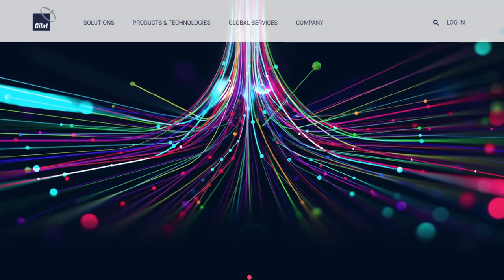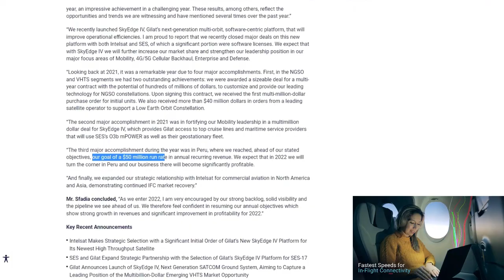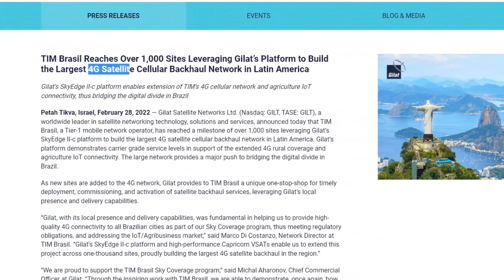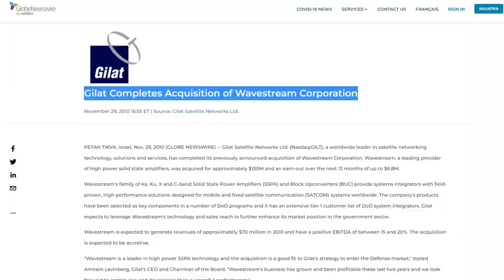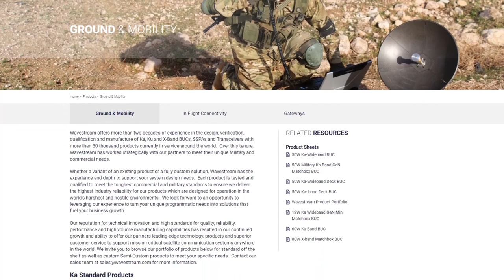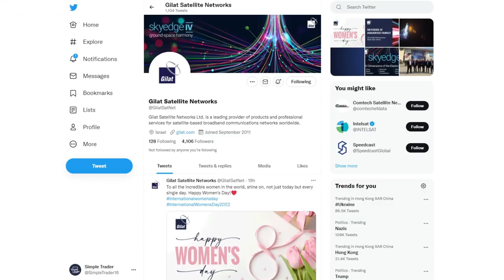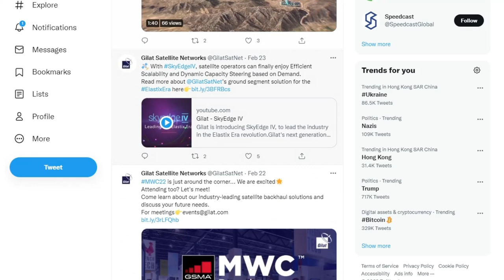🚨GILAT🚨 RED ALERT! War could mean EXPLOSION (Huge Upside Potential NO One is Talking about)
Hello Investors, here we have Gilat who on face value does not seem to be involved in defense but their silent subsidiary Wavestream is highly connected right there! If War breaks out which no one wants, Gilat could look to benefit. With 2022 looking likely that aviation could resume and open back up this could represent a huge uplift for Gilat! Just look at the 2022 guidance from Gilat's last earnings call! It was 🔥🔥 Let me know where you think Gilat is going in 2022 in the comments below;

Timestamps;
00:00​​​​​ - Intro
00:54 - Price action
01:07 - Earnings
02:26 - News
03:24 - Wavestream
04:52 - Institutions loading
05:35 - Summary

Music Credits;
(No Copyright) Cinematic Background Music - Into The Nature Vol. 02
Mu Hanz